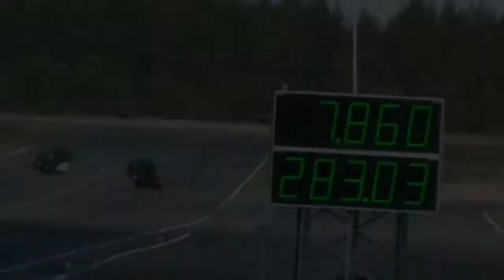Top Street Ford Mustang 7.860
Asseri Mikkola runs 7.860 in his Top Street Ford Mustang. This Mustang has a Small Block Ford with a big Turbocharger under the hood.